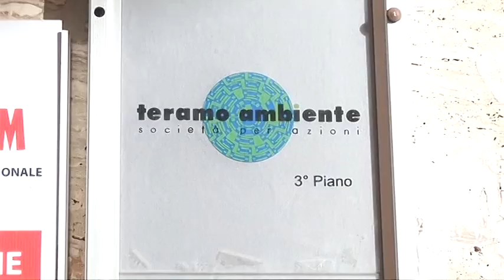Tari a Teramo - Le tariffe non dipendono dalla nuova Giunta